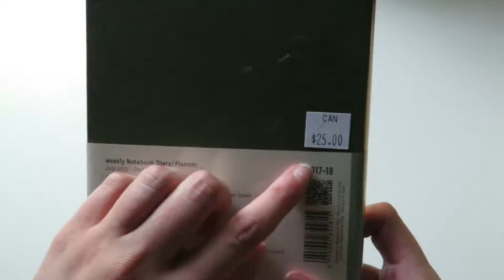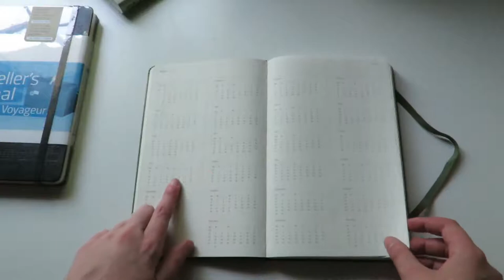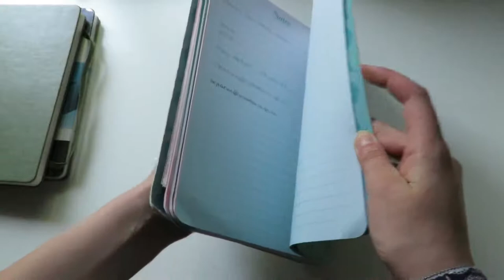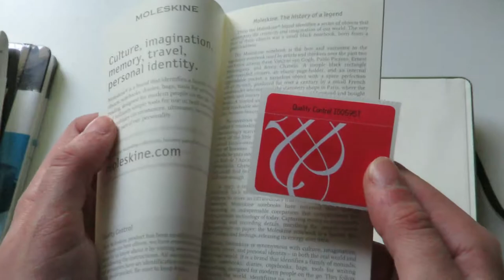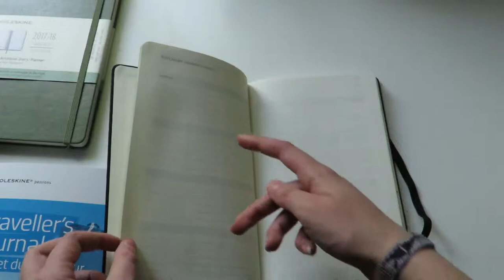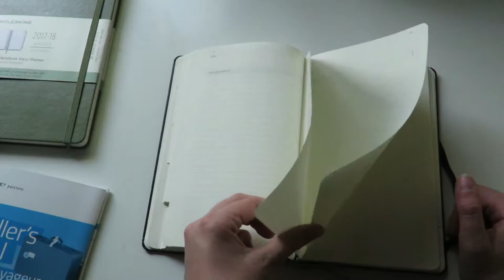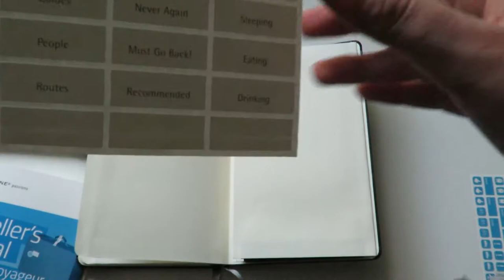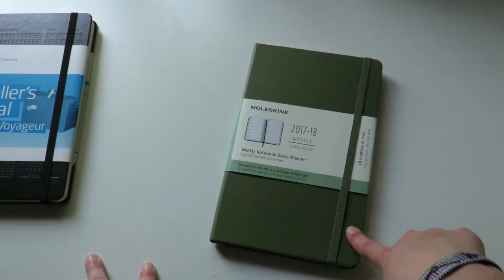Moleskine Weekly Planner + Traveller's Jourrnal Review/Flipthrough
Hey everyone it's Mady and I hope you all enjoyed this video.